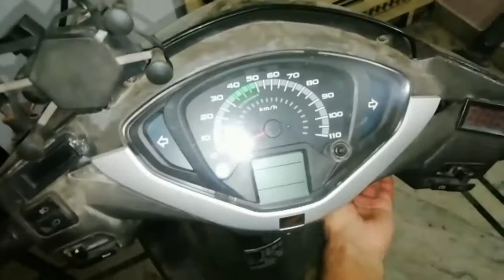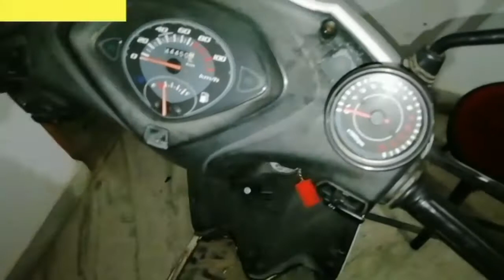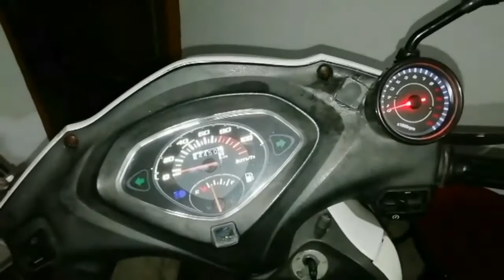UNIVERSAL MUSICAL FLASHER IN ACTIVA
HELLO EVERYONE